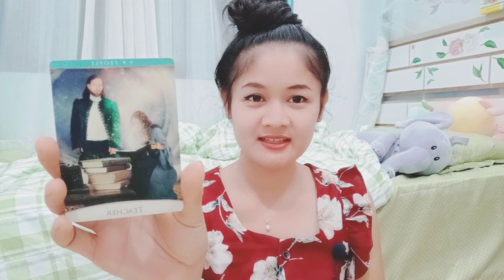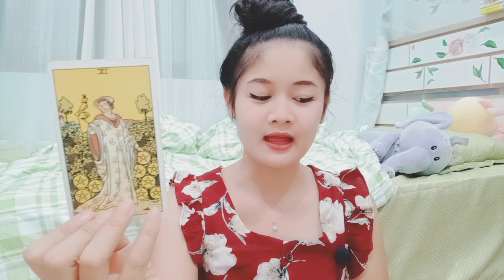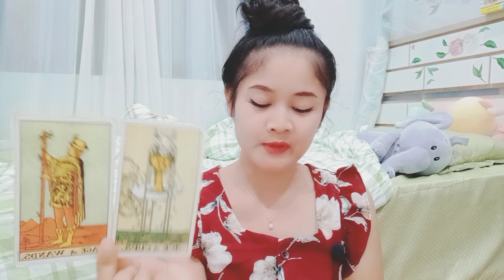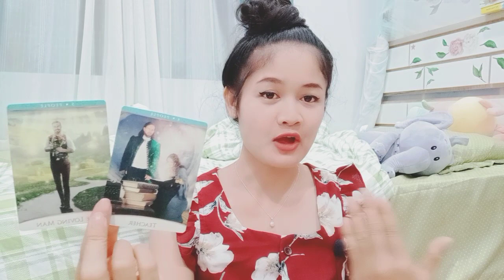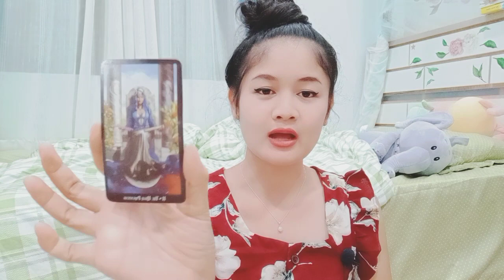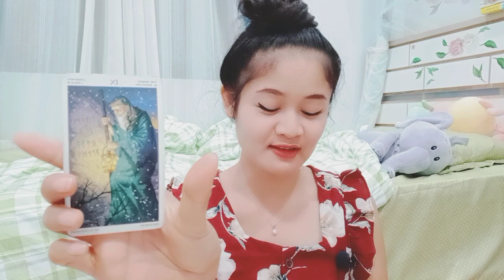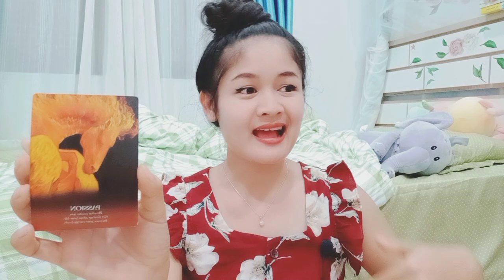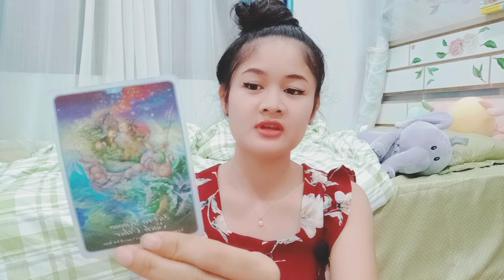ธาตุลม💕🎎กุมภ์ มิถุน ตุลย์💏คู่แท้ก็จะทลายกำแพงเพื่อมาอยู่ข้างคุณ😁💖บทที่ 28☺08/07-08/08/64💕โสด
เอ๊บปิดรับดูดวงส่วนตัวชั่วคราวนะคะ 💖☺💕

กุมภ์ 13ก.พ.-14มี.ค.
มิถุน 15มิ.ย.-14ก.ค.
ตุลย์ 17ต.ค.-15พ.ย.